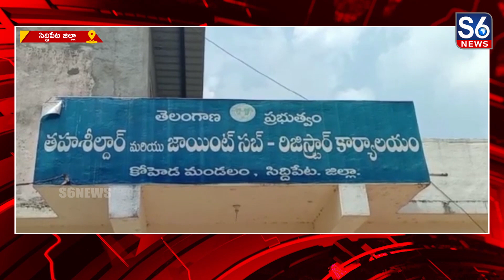Even a narrow miss for the school bus is a big risk || స్కూల్ బస్సుకు తప్పిన పెను ప్రమాదం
సిద్దిపేట జిల్లా కోహెడ మండలం తంగళ్ళపల్లి గ్రామ శివారులో స్కూల్ బస్సుకు ఘోర ప్రమాదం తప్పింది//కోహెడ-తంగళ్ళపల్లి గ్రామాల మధ్య విద్యార్థులను పాఠశాల నుండి ఇంటికి తీసుకెళుతున్న ఓ ప్రైవేట్ స్కూల్ బస్ అదుపుతప్పి రోడ్డు  పక్కకు దూసుకెళ్లింది//పక్కనే ఉన్న వ్యవసాయ బావిలోకి దూసుకెల్లకుండా చెట్టుకొమ్మలు తాకి బస్సు ఆగిపోవడంతో పెను ప్రమాదం తప్పింది//ప్రమాద సమయంలో బస్సులో సుమారు 40 మంది విద్యార్థులు ఉన్నారు//అటువైపుగా వెళ్తున్న వాహనాదారులు వెంటనే విద్యార్థులను బస్సులో నుండి సురక్షితంగా బయటకి తీశారు//విద్యార్థులు సురక్షితంగా బయటపడడంతో అందరూ ఊపిరి పీల్చుకున్నారు//సామర్థ్యానికి మించి విద్యార్థులను బస్సులో తరలించడం,డ్రైవర్ నిర్లక్ష్యమే ప్రమాదానికి కారణమని తెలుస్తోంది